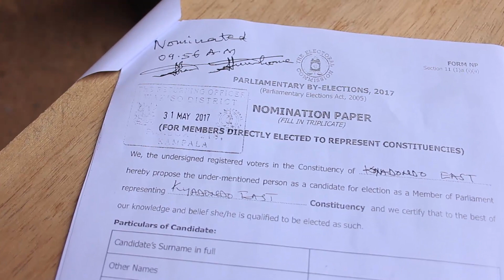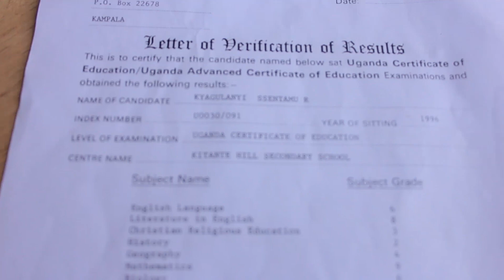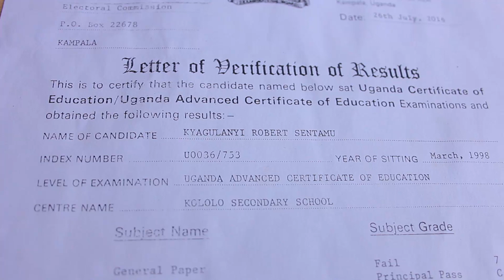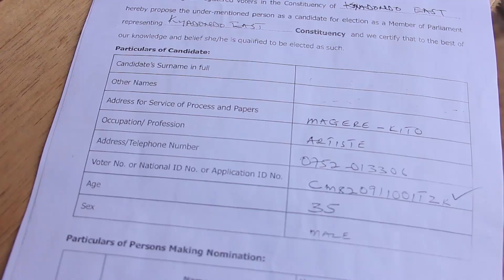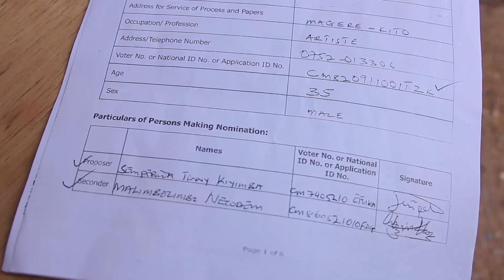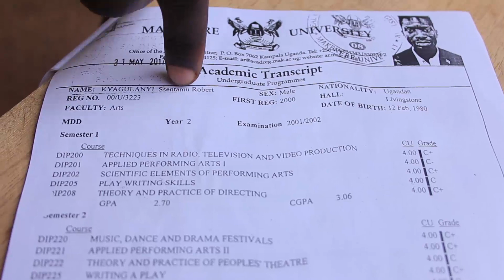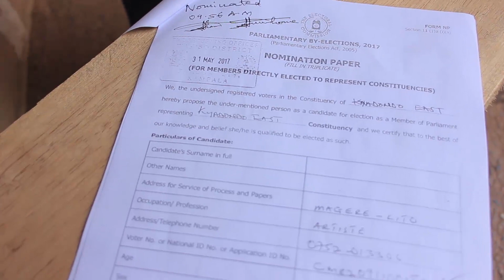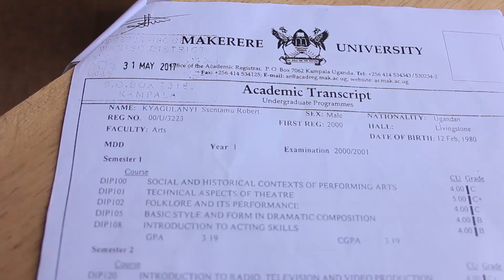BWINO KU BYOKUSOMA KWA BOBI WINE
MALE MABIRIZI ALEESE BWINO OMULALA KU BYOKUSOMA KWA BOBI WINE